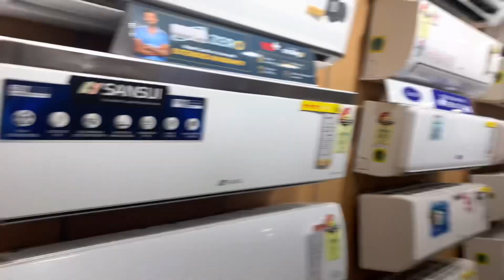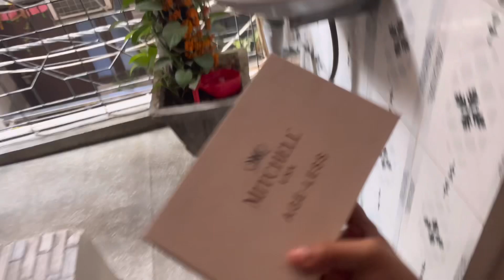Yaha rukna huya mushkil | Bohot din bad mehfil saji